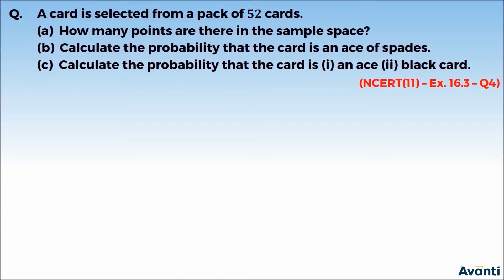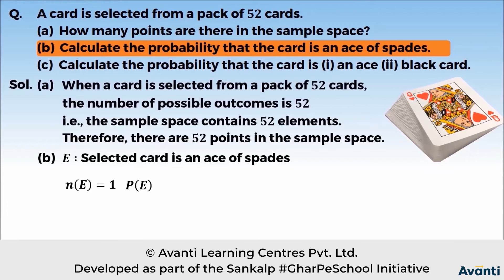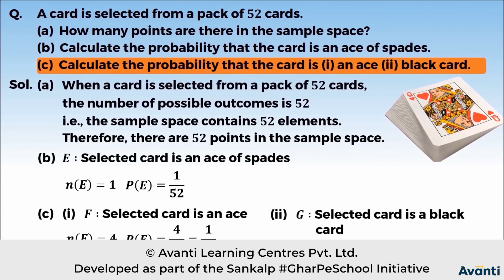4. 11M16.2 PSV 2 Probability